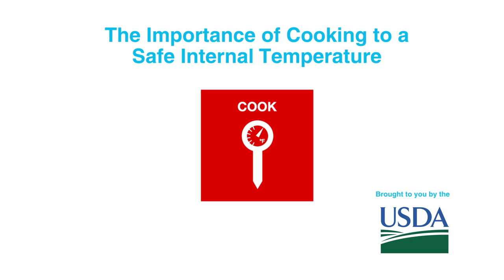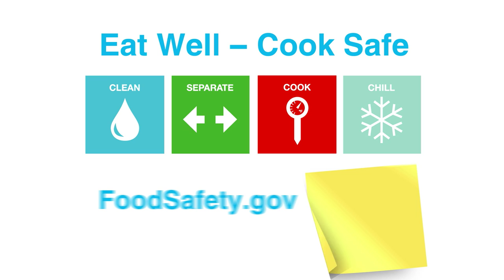The Importance of Cooking to a Safe Internal Temperature and How to Use a Food Thermometer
The only way to know food has been cooked to a safe internal temperature is to use a food thermometer.